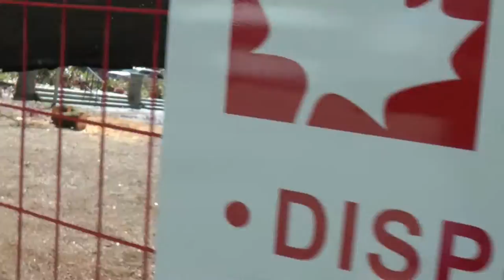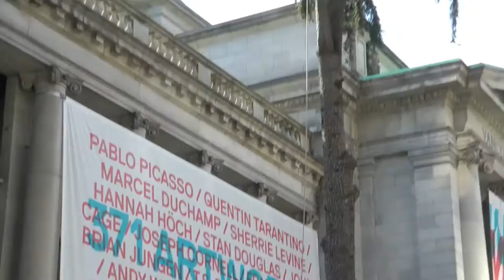Why are they cutting the trees down? Vancouver Art Gallery April 18, 2016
Large mature trees were cut down at Robson Square North (Vancouver Art Gallery). The City of Vancouver approved a square design that removed many large mature trees from the site. The updated square will be mostly paved. Further details on CityHallWatch.ca